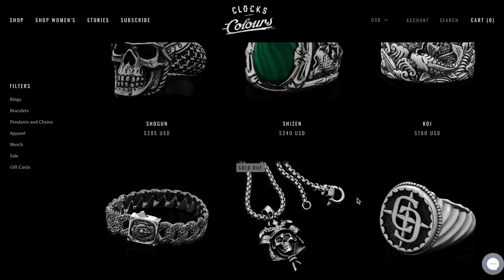Mi colección de JOYERÍA! (giveaway $500 USD!) | CARE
¡¡SORPRESA!!

Celebrando lo chido y la buena vibra que le han mandado a Café con Mezcal, me junté con mis amigos de Clocks & Colours para traerles un graaaaan regalo de $500 USD de JOYERÍA!!!

Participar es bien fácil:

1. Deja un comentario en este video.

¡Y YAAA! Así de fácil podrías ganarte una gift card de $500USD en C+C! El ganador se dará a conocer en exactamente una semana, el Jueves 10 de Junio en mi Instagram: @care_much :)

Les dejo por acá la página, Instagram y piezas de Clocks & Colours que les enseñé:
PIEZAS:
1. Tortuga
2. Bellow Deck
3. Resurrection
4. Scorpion & Woven Chain

xx